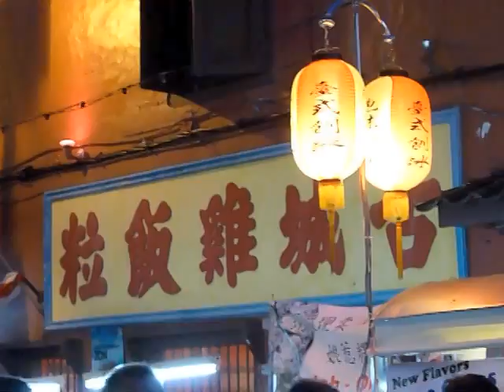Jonker Street Melaka